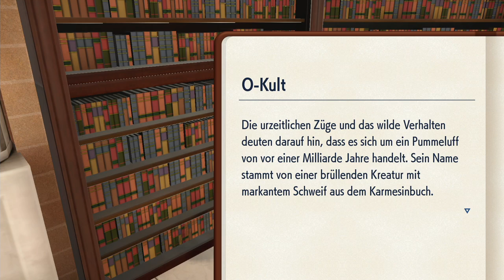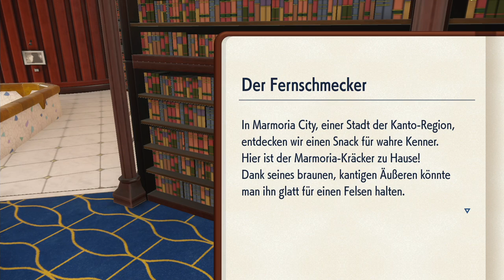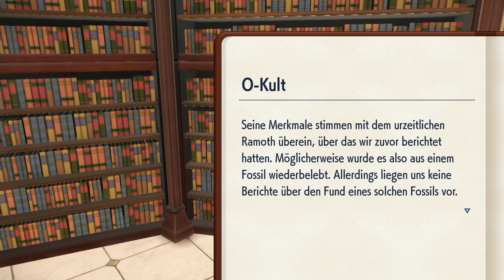Geschichten in der Akademie | Pokémon Karmesin #34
hi, wir lesen, ja

 🎮Spiel: Pokémon Karmesin
⌨Plattform: Switch
 ❔Genre: RPG

🏁Was wir in dieser Folge alles Geschafft haben:
0:00 Lesen
22:40 Prüfung